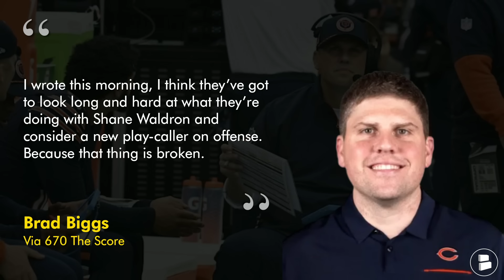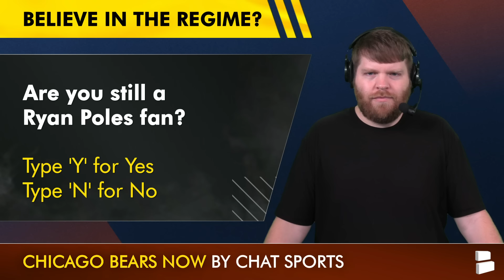Why Ryan Poles MUST END The Matt Eberflus Experiment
Chicago Bears Rumors are smoking hot as Matt Eberflus’ hot seat status couldn’t be warmer. The Bears lost to the Cardinals 29-9 on Sunday and fell to 4-4 on the 2024 NFL Season. Eberflus is now 0-18 in Sunday road games as the Bears head coach, but more importantly, he did not have his team ready to play after last week’s heartbreaking loss to the Commanders. Will Ryan Poles finally fire Eberflus and end this era? Chat Sports host Harrison Graham explores Eberflus’ status + responds to a report from Brad Biggs of the Chicago Tribune as he said that the Bears should consider demoting Shane Waldron and making Thomas Brown or Kerry Joseph the new Bears offensive coordinator.